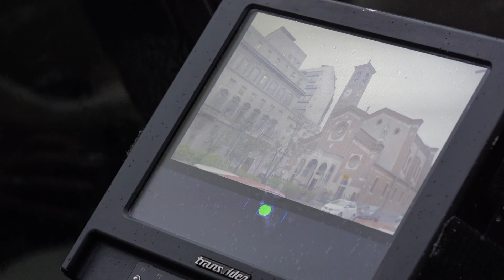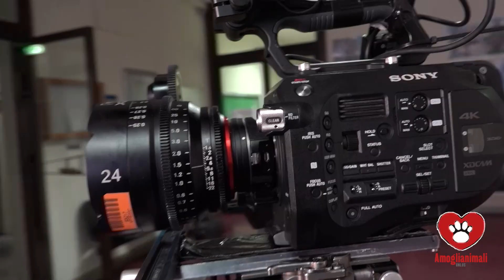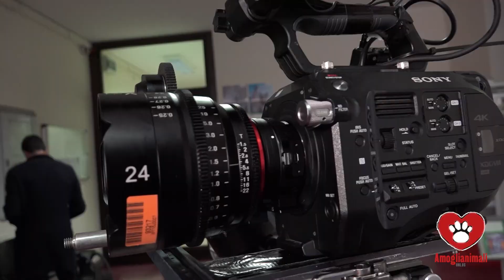Più benessere al lavoro col tuo cucciolo in ufficio - Backstage